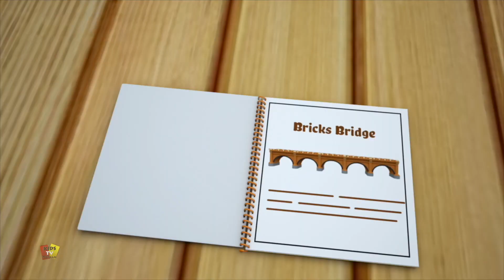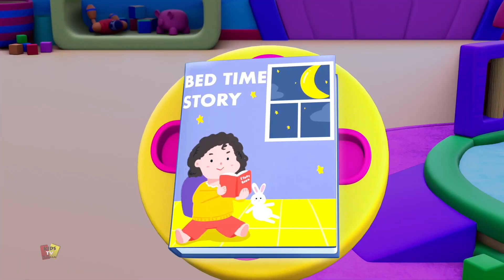Nếu Bạn Hạnh phúc + Thêm Nhiều Bài Thơ cho bé Bằng Tiếng Việt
Kids TV là nơi có nhiều bài đồng dao phổ biến dành cho trẻ nhỏ giúp giáo dục và giải trí cho trẻ mới biết đi. Video của chúng tôi truyền đạt các giá trị gia đình và khuyến khích các thói quen lành mạnh. Các bậc phụ huynh sẽ nhận ra rằng đây là điểm đến lý tưởng để không chỉ tiếp thu kiến thức, kỹ năng tư duy mà còn phát triển trí tưởng tượng & óc sáng tạo.